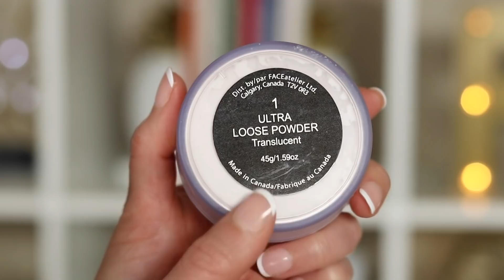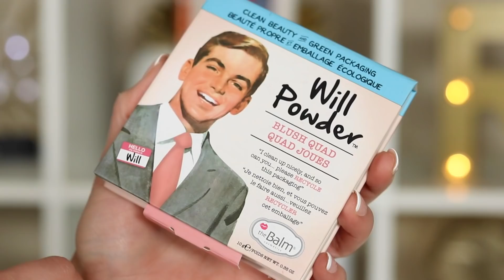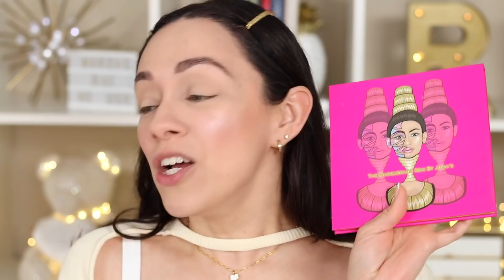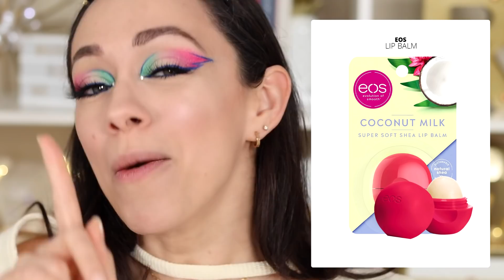¿POR QUÉ DEJÉ DE USAR ESTAS MARCAS? | CHISMESITO + MAQUILLAJE...